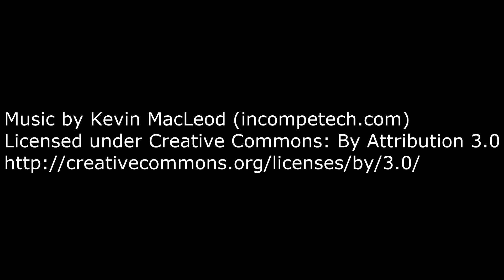Crash Landing 01 Recién aterrizado. Hardcore Survival Minecraft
Aquí os traigo el mapa Crash Landing. Lo podéis encontrar en Feed the Beast.
Mapa de hardcore survival que nos hará pasar un buen rato ;)

G2A
Compra tus juegos en G2A desde el link.Buenas ofertas ayudando al canal.

Minecraft en Español